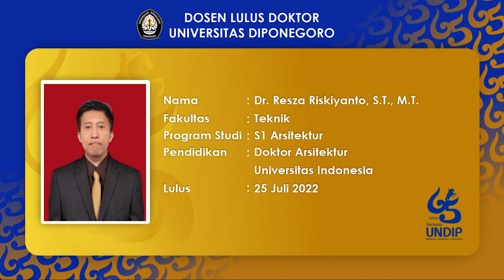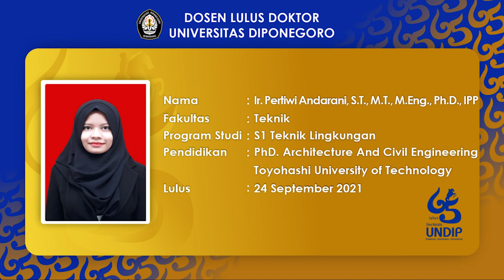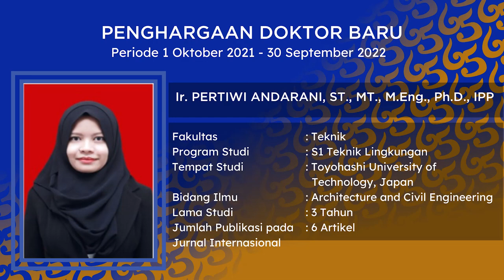DOKTOR BARU UNDIP 2022